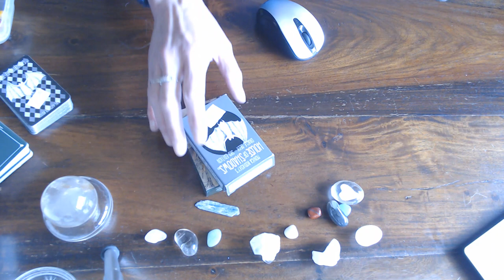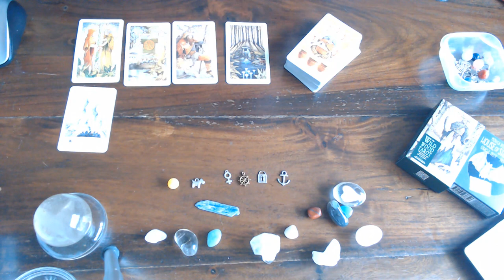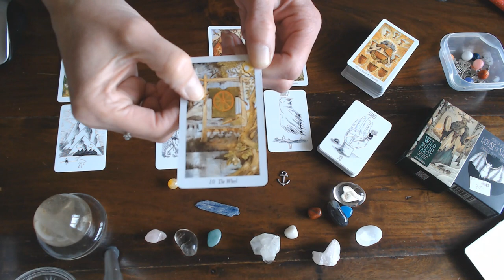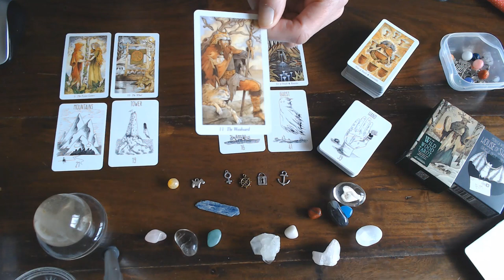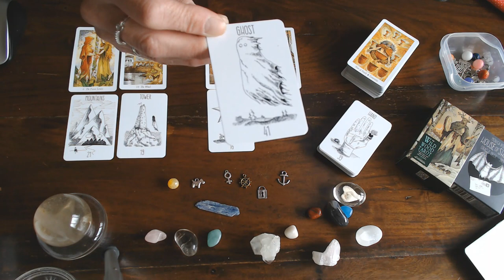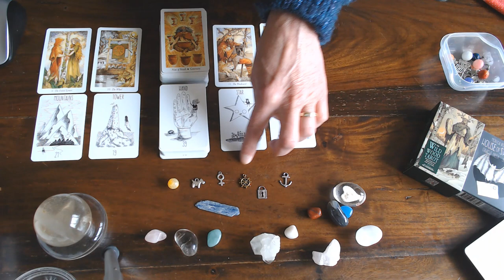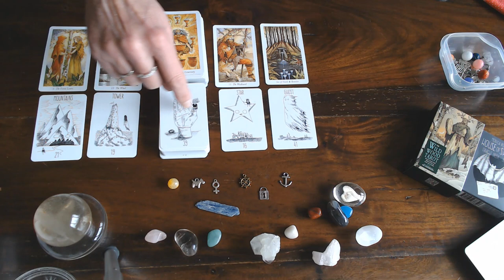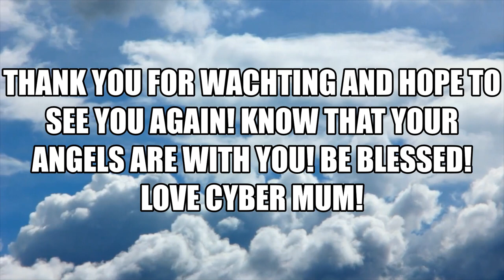CANCER YOUR WEEKLY VLOG: 16TH TILL 22ND OF MARCH 2020/DON'T LET, THE GHOSTS OF THE PAST HAUNT YOU!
AMAZING THINGS ARE HAPPENING FOR YOU!